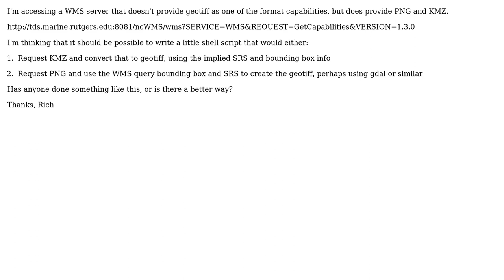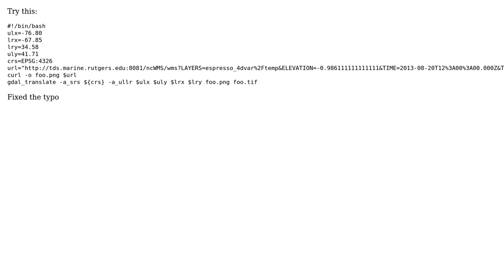GIS: Converting WMS getmap request to Geotiff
With thanks & praise to God, and with thanks to the many people who have made this project possible! | Content (except music & images) licensed under CC BY-SA | Music | Images & others | With thanks to user user2690011 user Rich Signell and the Stack Exchange Network Trademarks are property of their respective owners. You are responsible for your own actions.